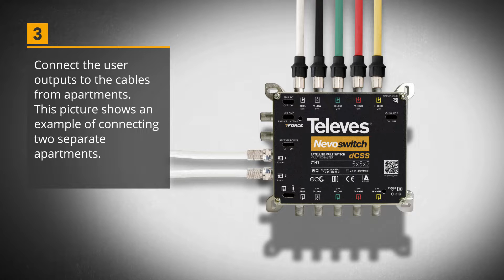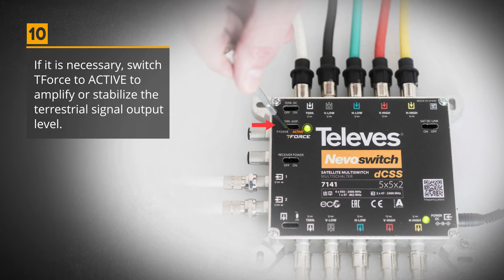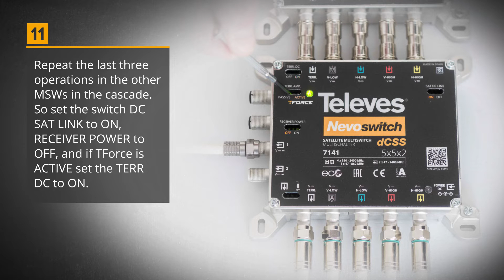NevoSwitch dCSS - Set-up and step by step configuration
A new and innovative multiswitch implementing dCSS technology.

This 5 wire cascadable multiswitch supports SCR I (EN50494) and SCR II (EN50607) standards and legacy mode, making the multiswitch ompatible with any existing or new set top box.

With 4 satellite inputs (Quattro) and terrestrial input, this range offers a 2 user outputs, with up to 16 user bands each.

This video is available in English, Spanish, German, Italian, Portuguese and Polish.